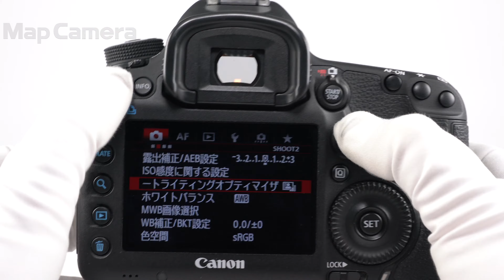Canon (キヤノン) EOS 5D Mark III ボディ 並品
【付属品】
元箱・取扱説明書・CD-ROM・USBケーブル・ビデオケーブル・バッテリー・チャージャー

【その他】バッテリーの劣化度が高いです。